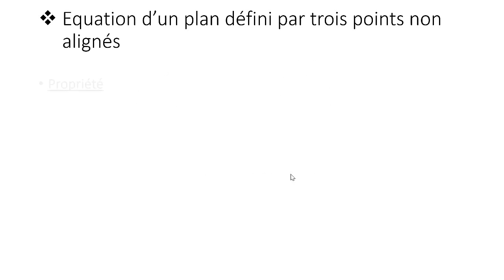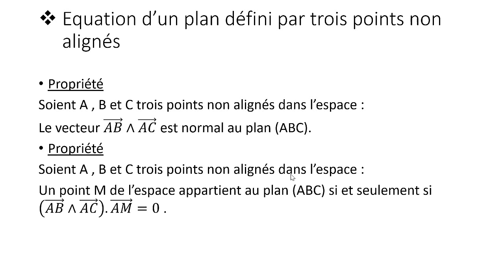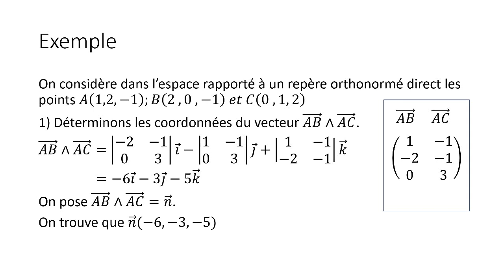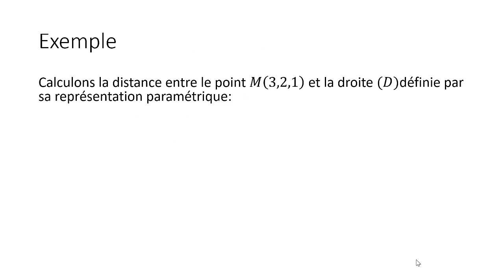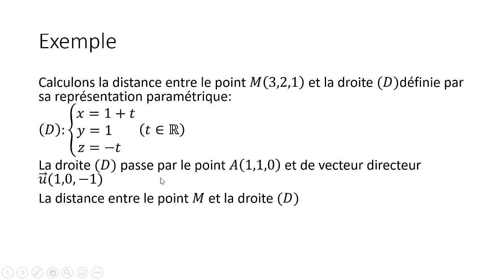Produit vectoriel 2 eme Bac sciences Partie 3